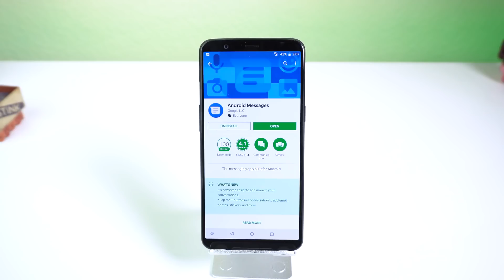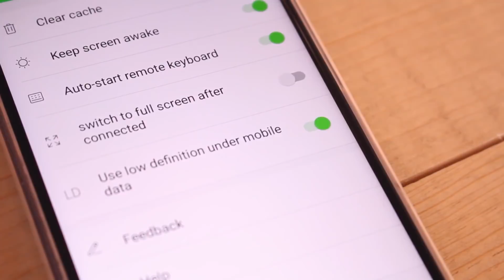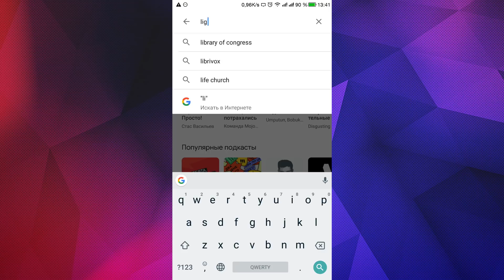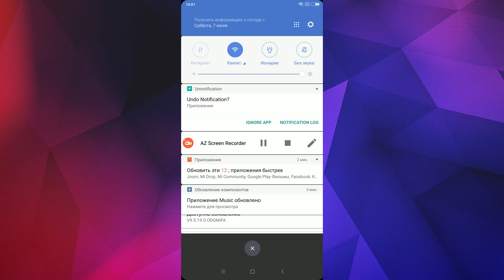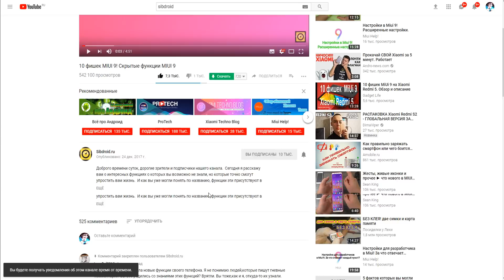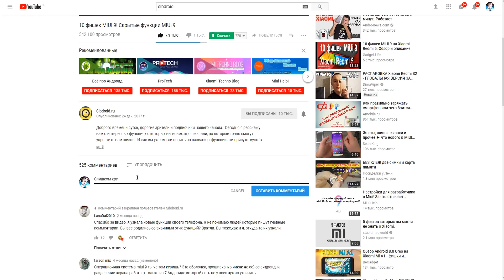ТОП 10 ЛУЧШИХ ПРИЛОЖЕНИЙ НА ANDROID ЗА ИЮЛЬ 2018 №2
Что больше всего вы любите смотреть на нашем канале? Как показывает статистика это различные топы. И как же зная это я вас могу обрадовать? Конечно же собрав для вас топ 10 лучших приложений для android за июль 2018 года №2. А вы на канале sibdroid.ru и мы начинаем.